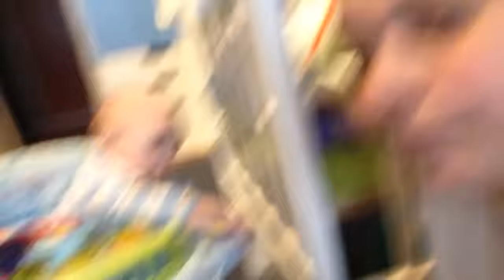VLOG:Слезаем с дивана,ходим в ходунках (14 -16 февраля) ♕ ♔ ♕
А как вы провели 14 февраля?
Запасайтесь чаем с печеньками и смотрите влог♡ ♡ ♡